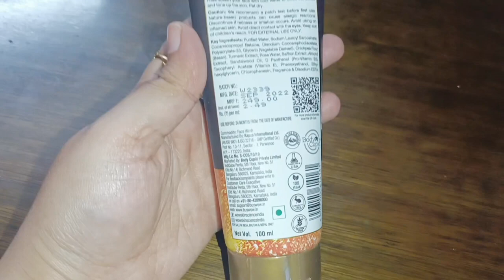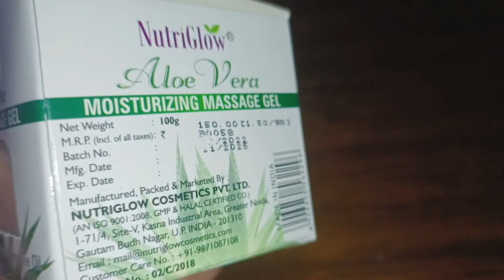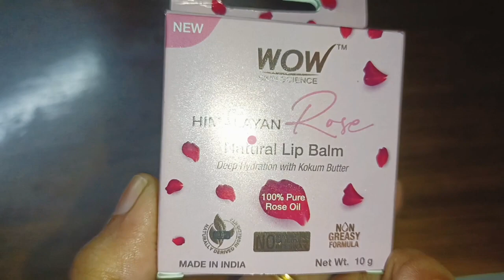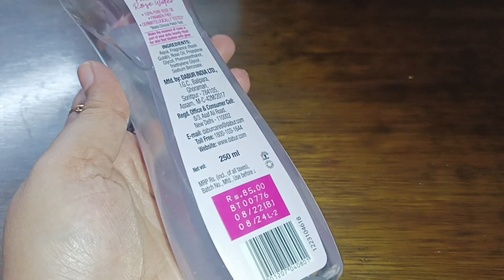Huge Amazon Beauty products haul in bengali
Buying Links :

1.  WOW Skin Science Ubtan Cleansing Face Wash | Turmeric & Saffron | All Skin Types | Clear, Glowing Skin | 100% Vegan | Paraben & Sulphates Free | For Women & Men | 100 ml

2.  7 DAYS Orange Peel Powder | Pure Natural & Organic For Skin Lightening Face Pack | Vitamin C And Antioxidants Add Glow- 100g

3.  STAMIO Kasturi Haldi Powder 100 gm for Face, Beauty, Skin Care, Mask, DIY | Pure and Natural, Chemical Free | Jangli/Wild Turmeric | Kasturi Manjal | Curcuma Aromatica | Men & Women | In Jar 3.53 oz

4.  NutriGlow Aloe Vera Gel Great for Face, Hair, Acne, Sunburn, Bug Bites, Rashes, Glowing and Radiant Skin, Hydrating Gel Relieves Itchy & Irritated Skin Non Sticky, 100gm Each, Pack of 2

5.  WOW Skin Science Luxury Lip Care Kit for Dry, Rough, Chapped Lips with Goodness of 100% Natural Himalayan Pure Rose Oil - Lip Smoothing and Softening Nourishment

6.  Shahnaz Husain Instant Hair Touch-Up Plus | Root Touch Up | Black | 7.50g

7.  WOW Skin Science Himalayan Rose Lip Oil to Moisturize/Smoothen Cracked & Chapped Lips with 100% Natural Himalayan pure rose oil - For Dry, Undernourished and Pigmented Lips - 10ml

8.  Dot & Key Strawberry Lip Balm (12gm) for Moisturization | Soft and Naturally Pink Lips |Tinted Lip Balm with SPF 30 & Vitamin C + E | Fades Lip Pigmentation| Lipbalm for Dry & Dark Lips | Lip Balm...

9.  Dabur Gulabari Premium Rose Water/Face Toner - 400ml | No Paraben | Alcohol Free | Cleanses, Hydrates & Moisturises Skin | Balances & Restores Skin's pH Levels | For All Skin Types